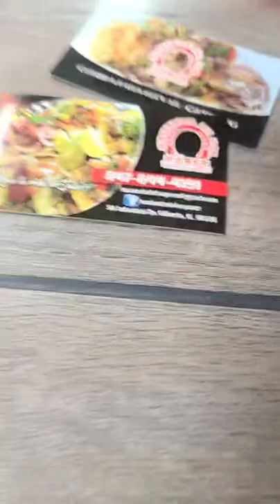Pozole verde o rojo